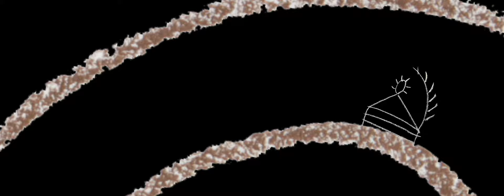Animation music film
Animation from the theater play "Radio Barents 111" -  Samovar theater 2012
Animation film by: Sergey Zhigaltsov